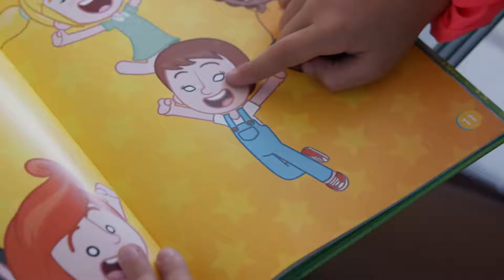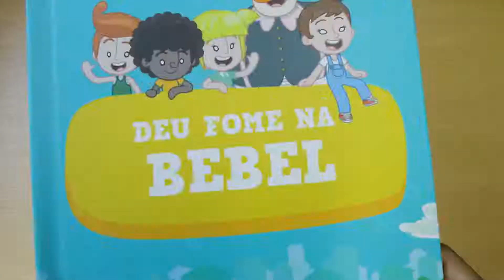Mundo Bita Brasil - Dentro da História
O Chaps Melo, criador do Mundo Bita, desenhou o amigão do bigode laranja para o quarto da sua primeira filha, Bebel. Agora, ela está Dentro da História junto com toda a turminha. Vem saber um pouquinho sobre essa relação que enche nosso coração de amor e inspiração.

O Mundo Bita é feito de músicas, cores, aprendizado e alegria. Tudo com muito carinho para que pequenos e adultos brinquem e cresçam juntos.

Bateu Castelo Filmes